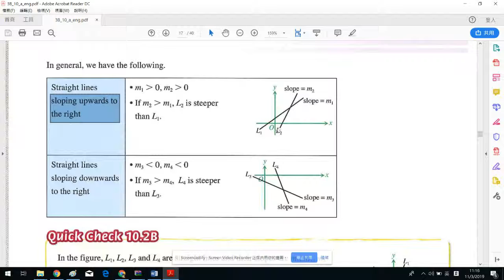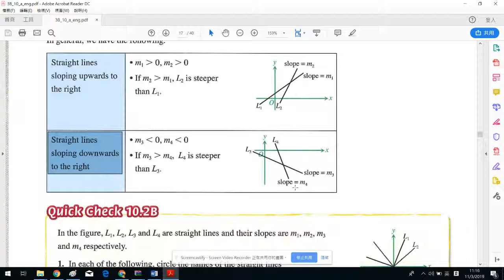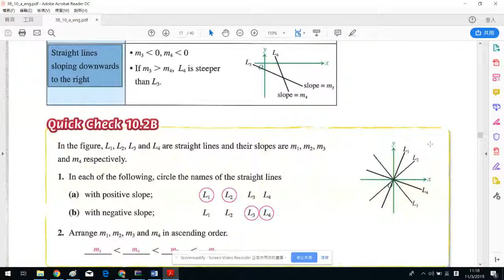S.3 ch.10 the special features of slope